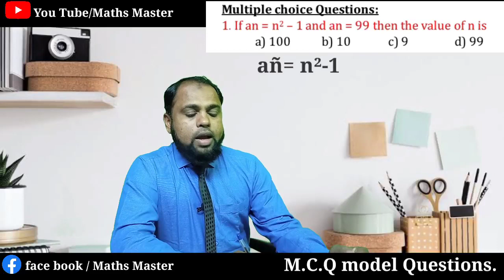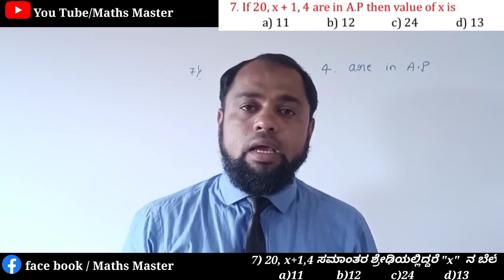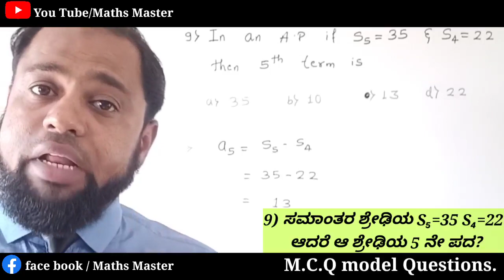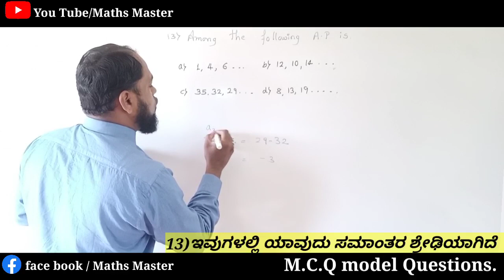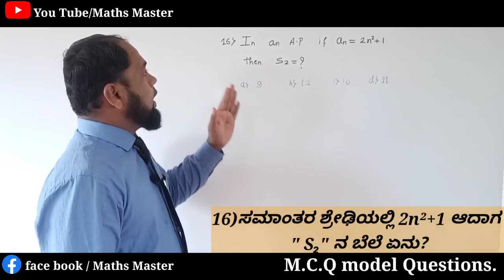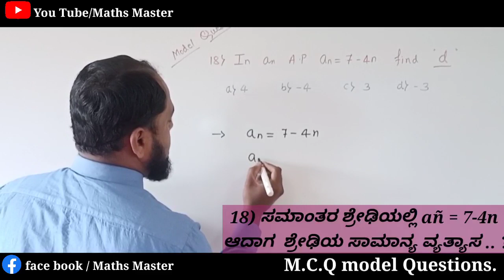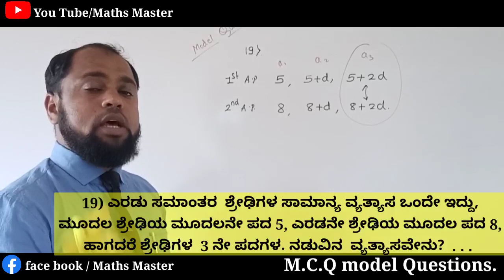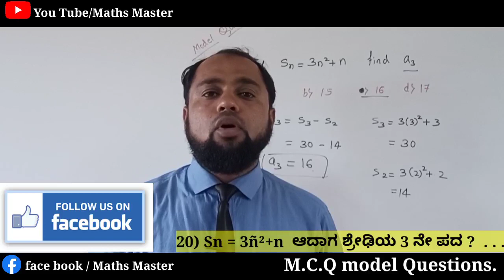M C Q Arithmetic Progression /ಸಮಾಂತರ ಶ್ರೇಢಿ ಬಹುಆಯ್ಕೆ ಪ್ರಶ್ನೆಗಳುSolved model Question Paper On AP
Multiple choice question on Arithmetic progression
Karnataka State Examination Board  2020-21model question paper solved on Arithmetic progression English / Kannada medium.

1) SSLC exam patter 2020-21
2020-21 ನೇ ಸಾಲಿನ ಪರೀಕ್ಷಾ ಮಾಹಿತಿ